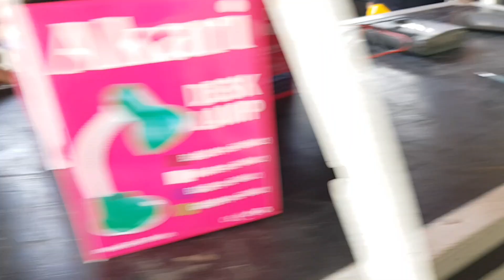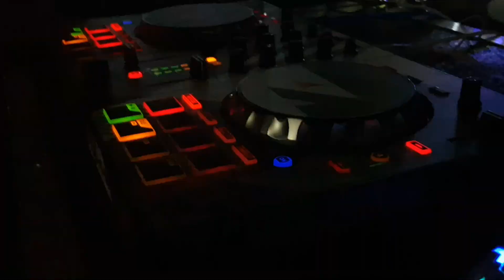Isang Babae Nag Request sa Dj at Napa Sayaw sa Harap 🔥😱